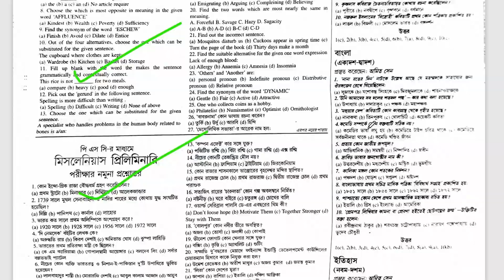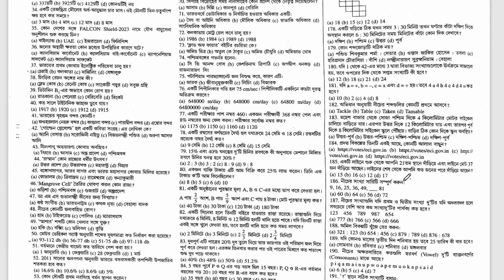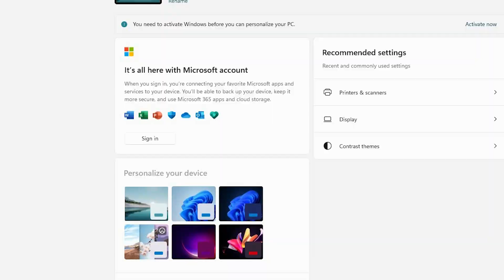কর্মক্ষেত্র পেপারে WBCS Preliminary | Miscellaneous | Sample Question | Mock Test | Set - 8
This video is about sample question and answer from Karmakhetra and karmasangskriti Paper.
wbcs mock tests
wbcs 2023 free mock tests
mock test
gk mock test
wbcs mock test
wbp gk mock test
wbcs mock test 2023
wbcs mock test book
static gk mock test
wbcs best mocktest
wbcs gk mock test 2023
wbcs history mock test
wbcs free mock test 2023
wbcs mock test series 2023
wbcs 2023 prelims mock test
লাইভ মক টেস্ট
ইংলিশ মক টেস্ট
রিজনিং মক টেস্ট
অংক মক টেস্ট
wbcs preliminary
wbcs prelims 2023
recruitment
Miscellaneous test series
 Miscellaneous  Mock test series
Miscellaneous  Mock test series 2023
Miscellaneous  test series 2023
N.B.- This video use only for education and information purpose and information. This question and answer is form Karmakhetra Paper and Karmasangsthan Paper.

THANKS
DEBABRATA